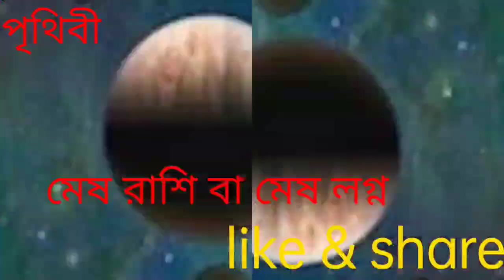মেষ রাশির রাজ্যোক,মেষরাশির শনি আর বৃহস্পতির যোগ!,মেষ রাশি ২০২৪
মেষ রাশির অক্টোবর মাস কেমন যাবে,মেষরাশির অক্টোবর মাসিক রাশিফল,মেষ রাশি অক্টোবর ২০২৪,

অক্টোবর মাস মেষ রাশি,অক্টোবর মাস মেষ রাশি রাশিফল,মেষ রাশি টোটকা অক্টোবর মাস,রাশিফল অক্টোবর মাস মেষ রাশি,অক্টোবর মাস মেষ রাশির কেমন যাবে,মেষ রাশির অক্টোবর মাস সোনায় সোহাগা,কেমন যাবে মেষ রাশির অক্টোবর মাস 2021,মেষ রাশি অক্টোবর মাস কেমন যাবে,মেষ রাশি কেমন যাবে অক্টোবর মাস,মেষ রাশির অক্টোবর মাসের টোটকা,মেষ রাশির অক্টোবর মাসের রাশিফল

বাংলা রাশিফল,অক্টোবর ২০২১ মাসিক রাশিফল,অক্টোবর মাসের রাশিফল,অক্টোবর রাশিফল,মেষ অক্টোবর রাশিফল,অক্টোবরের রাশিফল,বৃষ রাশির অক্টোবর ২০২১ মাসের রাশিফল,মেষ রাশির অক্টোবর ২০২১ মাসের রাশিফল,মেষ রাশিফল অক্টোবর,অক্টোবর 2022 রাশিফল,কন্যা রাশির অক্টোবর ২০২১ মাসের রাশিফল,কর্কট রাশির অক্টোবর ২০২১ মাসের রাশিফল,মকর রাশি অক্টোবর রাশিফল,মকর রাশিফল অক্টোবর 2022,মীন রাশি অক্টোবর রাশিফল,কুম্ভ রাশি অক্টোবর রাশিফল,বৃষ রাশিফল অক্টোবর 2022,মেষ রাশিফল অক্টোবর 2022,মাসিক রাশিফল